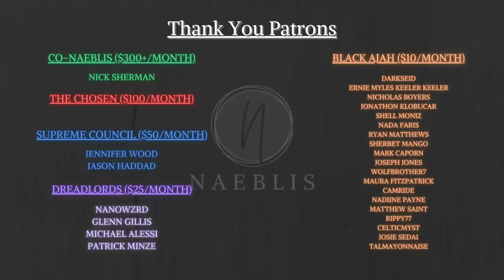Episode 6: Full Spoiler Review - Wheel of Time Season 2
This was an emotional episode, but did it hit the right tone? Was it good? Join me today as I recap and review Episode 6 of the Wheel of Time Season 2, titled Eyes Without Pity.